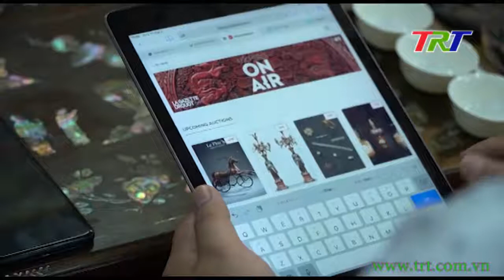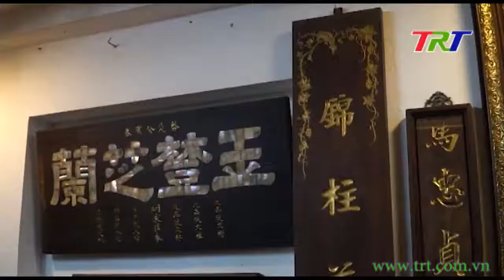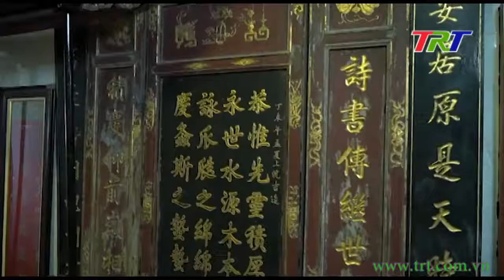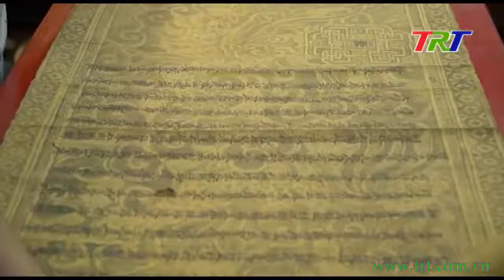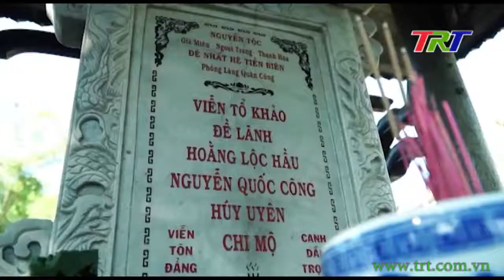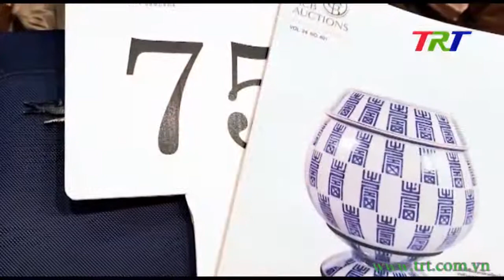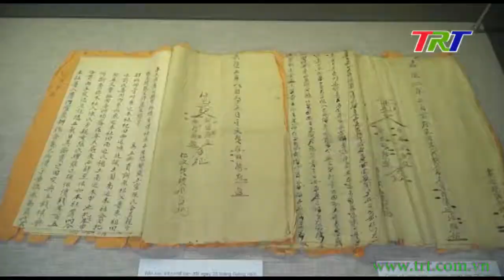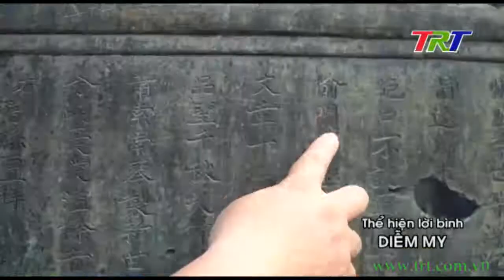Kho báu của Gia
Chuyện làng Chuyện phố: Kho báu của Gia